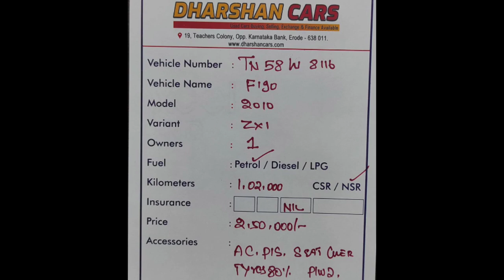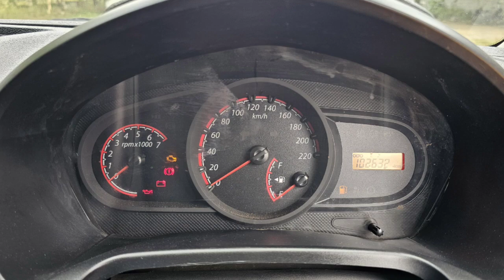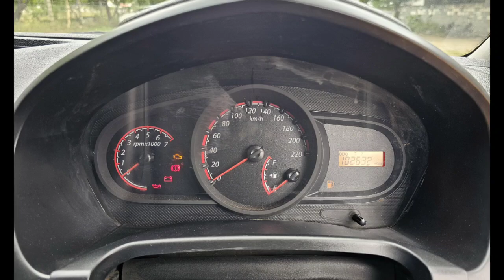Ford Figo Used Car Sales, In Tamil Nadu India, Bala Car Sales, Buying Online Service,